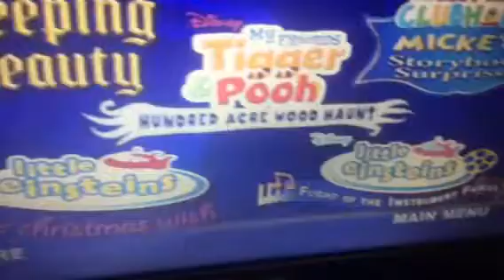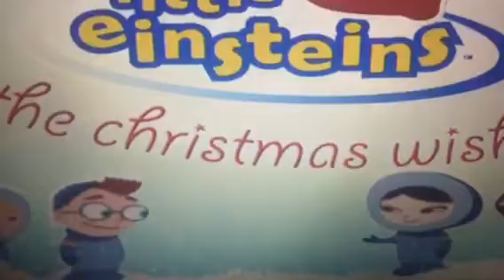Pluto to the rescue